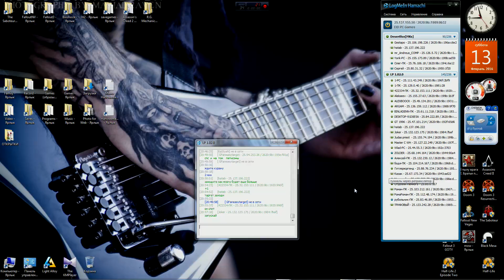341 В Тылу Врага 2 Лис Пустыни по сети "Бой"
Казак, EID, 422334, Judas Priest VS. PraetorianYY, Трифовый, hatab,     Рома